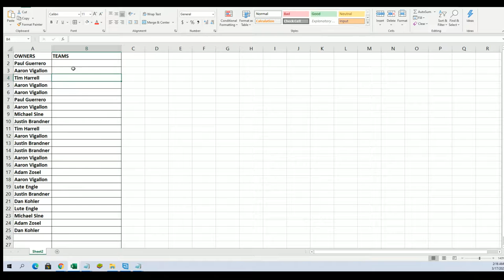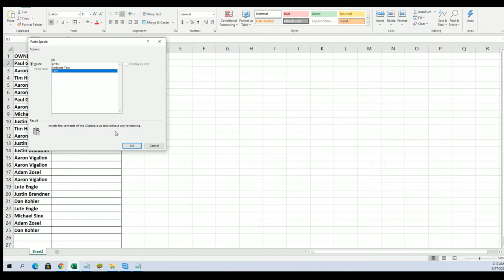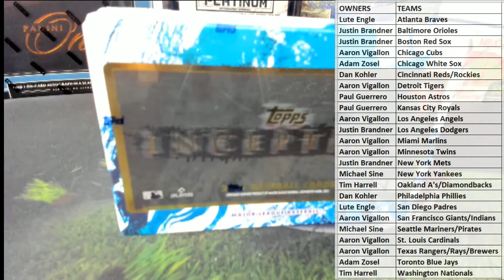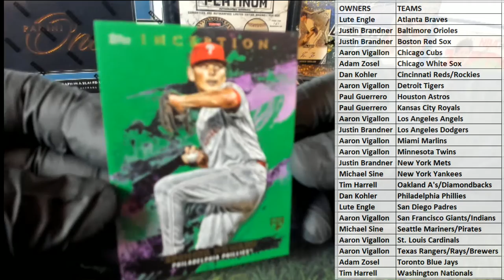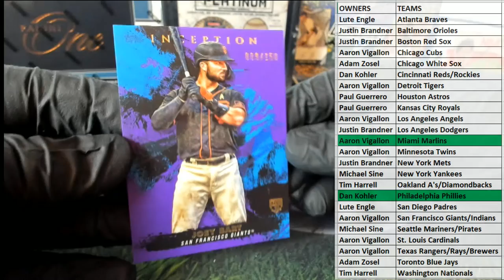2021 Topps Inception Baseball Hobby ID 21INCEPTION109